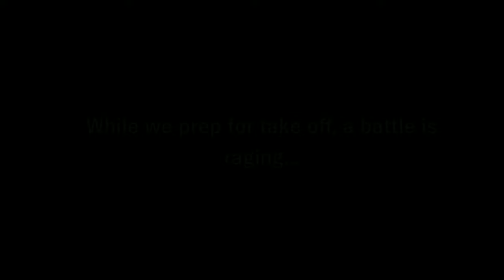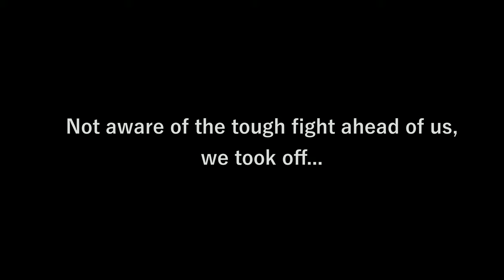DCS | Fun Time In The Flying Tank Mi-24P Hind | Operation Grayflag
One of those normal sortie in Operation Grayflag with my buddy Ezee flying our Mi-24p Hind to liberate more sector near the frontline. There is a lot of action in this mission, mostly without us knowing it of course.

The short formation flying with the C-130 Hercules was pretty cool, thanks to the pilot who decide to do a cool air show for us. =)

The amazing soundtrack is from the talented Karl Casey @WhiteBatAudio  song name in sequence are:-

1. Game Over
2. Soma
3. O-Ren